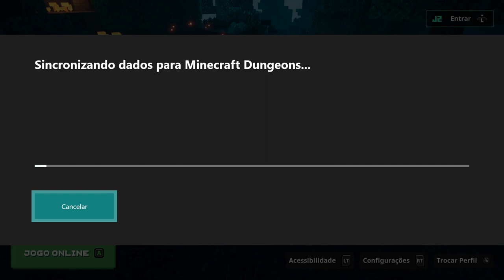MINECRAFT DUNGEONS - Primeiras Impressões - Início de GamePlay - Vale a Pena? [PT-BR]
▶TITULO - MINECRAFT DUNGEONS - Primeiras Impressões - Início de Game GamePlay - Vale a Pena? [PT-BR]

Fala Galera, segue nossa primeira Gameplay do novo Minecraft Dungeons.

O jogo Minecraft Dungeons foi desenvolvido pela Mojang e Xbox Games Studios.

O Jogo Minecraft Dungeons sairá para as Plataformas: Playstation 4, Nintendo Switch e Windowns 10 - Pc.

Setup:
Game jogado no Xbox one X
Microfone - Arcano Black AM-1 - Onde encontrar o Microfone Arcano Black AM-1
Notebook Acer Nitro - i7 -
16GB Ram